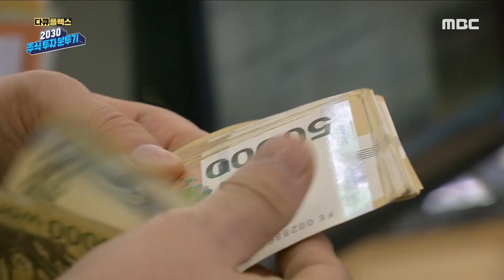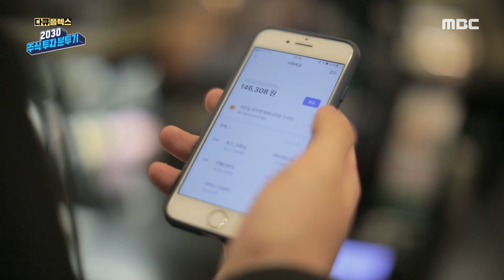경제적 자유를 꿈꾸는 2030 주식 투자자, MBC 210225 방송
경제적 자유를 꿈꾸는 2030 주식 투자자 [다큐 플렉스] 20회, 20210225